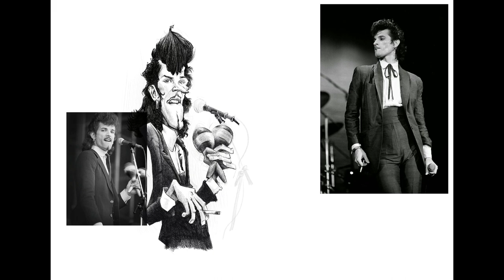Willy DeVille of Mink DeVille caricature process vid